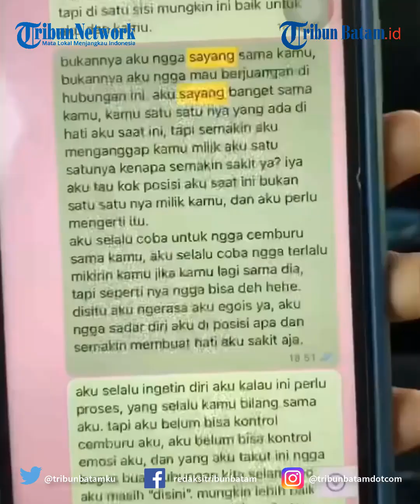Istri Sah Dilaporkan Pelakor ke Polisi Kasus Penganiayaan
Hal ini dialami oleh selebgram Aina Aziz Lutfiani.

Aina dituding melakukan penganiayaan ketika melabrak wanita diduga selingkuhan suami, berinisial DNA.

Diketahui, DNA melaporkan Aina Aziz Lutfiani ke Polsek Bekasi Selatan, Jawa Barat.

"Pelakor yang ngelaporin aku ke polisi padahal udah aku maafin,

kemarin aku dijadikan tersangka, gak lama dia nikah," kata Aina di Instagramnya.

Mengetahui kelakuan si pelakor, Aina ungkap fakta di balik tuduhan DNA padanya.

Untuk diketahui, tindakan yang dilaporkan oleh wanita berinisianl DNA ini adalah saat tanggal 9 Agustus 2022.

Saat itu Aina membawa DNA ke dalam mobil.

Ia kemudian melakukan perbincangan dengan nada tinggi.

Aina Aziz Lutfiani juga menyiram minuman seperti kopi ke tubuh DNA.

"Laporan si Daffa ini kasus penganiayaan berat," katanya.

"Ini surat panggilan untuk aku dimintain keterangan terkait laporan si pelakor atas tuduhan pasal 351,

di situ juga tertulis kejadiannya (labrak pelakor, siram menyiram) terjadi di 9 Agustus,

tapi dia baru bikin laporan di tanggal 15 Agustus.

Ada jangka waktu beberapa hari setelah kejadian dia baru lapor dan visum.

Kalian pikir sendiri aja kalau emang aku mukuli dia harusnya di saat itu juga dia langsung lapor aku," tulis Aina di Insta Story.

Selain itu dia juga membantah melabrak pelakor di pintu keluar tol Bekasi.

"Ini juga gak sesuai.

Aku bisa membuktikan kalau aku gak ada sama sekali keluar Tol Bekasi Barat (aku pernah minta penyidik untuk kasih lihat CCTV tol tapi gak dikasih).

Dari sini aja udah aneh," kata Aina Aziz Lutfiani.

Ia bercerita saat awal membongkar perselingkuhan suami dengan karyawannya, Aina berniat membawa ke jalur hukum.

Namun niatan itu urung dilakukan.

"Si pelakor mohon-mohon gak dikasih tau ke orang tuanya.

Aku mikir dan masih kasihan sama dia.

Okelah gak jadi aku laporin ke polisi," tulisnya.

Perselingkuhan ini tercium ketika wanita itu cerita soal postingan suami Aina.

"Suami pergi sama aku dan anak-anak, dia curhat sama atasanya dia gak sanggup sampai gerd kambuh, sampai bilang izin gak masuk.

Pelakor ini lenjeh banget sama suami aku," katanya.

Aina Aziz Lutfiani mengatakan suaminya bukan tipe laki-laki yang suka main perempuan.

Namun sejak kehadiran DNA di perusahaannya, sikap suami berubah drastis.

"Sejak pelakor ini ada dia jadi berubah, tiap hari bikin kopi, dia masak subuh-subuh terus dibawa ke kantor supaya suami aku makan," katanya.

Aina tahu betul kebiasaan sang suami karena perusahaan itu dirintis berdua dengannya.

Sejak ada hubungan gelap, sang suami justru sering kali emosi bila Aina datang ke kantor.

"Dia (suami) kerja di perusahaan yang kita bangun berdua, kegiatan bareng.

tapi semenjak si Daffa ini masuk semua berubah, termasuk sikap dan perilaku suami aku.

Yang tadinya gak pernah emosi, sekarang jadi emosi," katanya.

d2k